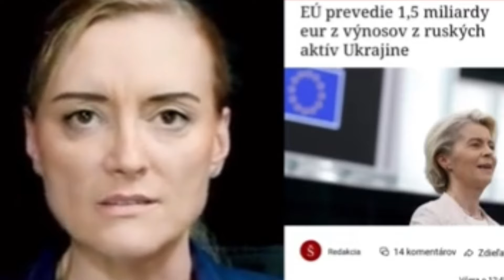Progresívci schytali FACKU! Laššáková prefackala Progresívcov! Takto odhalila ich špinavú hru proti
Progresívci schytali FACKU! Laššáková prefackala Progresívcov! Takto odhalila ich špinavú hru proti Slovensku